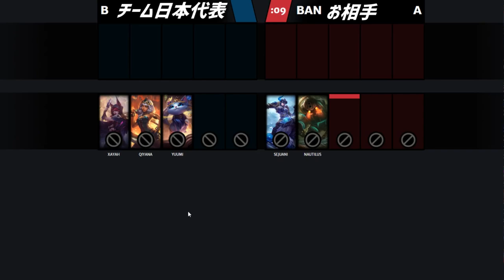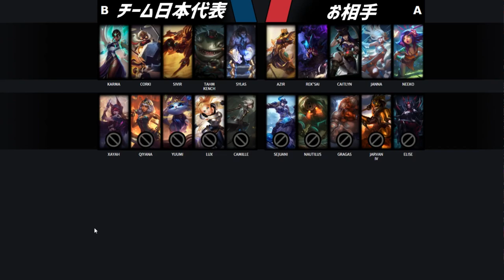【LOL】激闘の後半戦!!スクリムで泣かないと決めた後編＋反省会